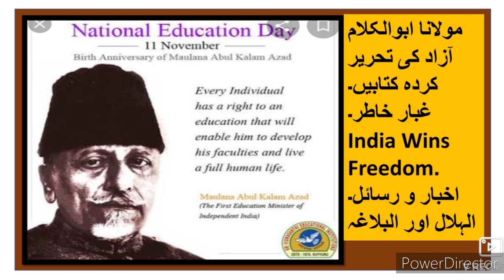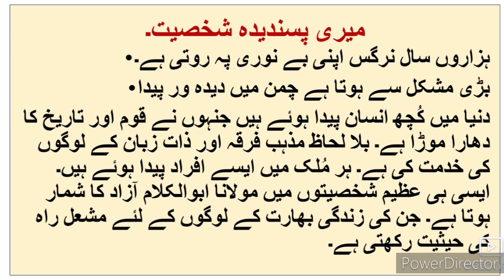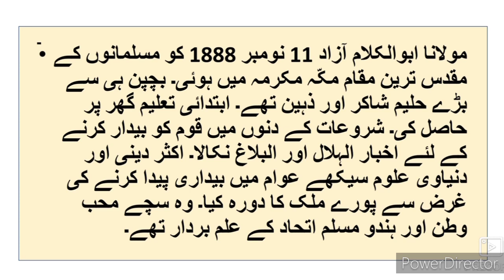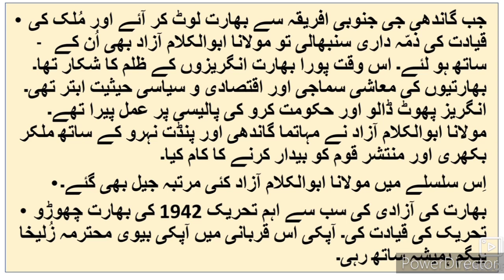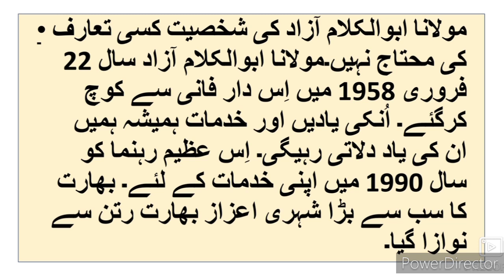Urdu Writing Skill 8th 9th10th ll اُردو تحریری مہارت مضمون نویسی Maulana Abul Kalam Azad Essay Writi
Urdu writing skills 8th 9th 10th essay Urdu video gives you complete information about the essay writing MERI Pasandeeda Shakhsiyat. Urdu medium channel by sir Abdul Sattar Khan Urdu medium channel provide you quality online education for students of Urdu medium school IXth VIII Xth XIth XII th Urdu essays.